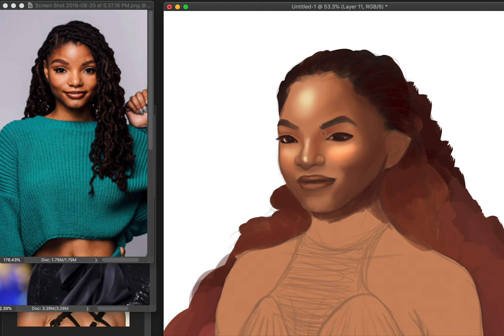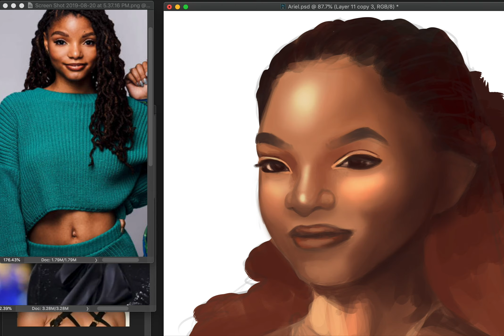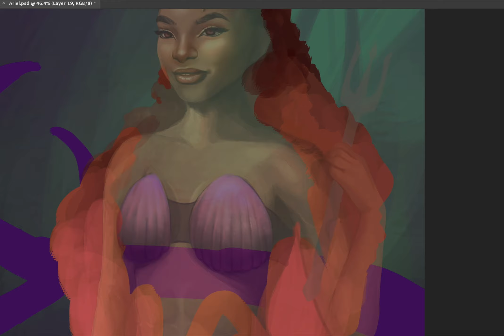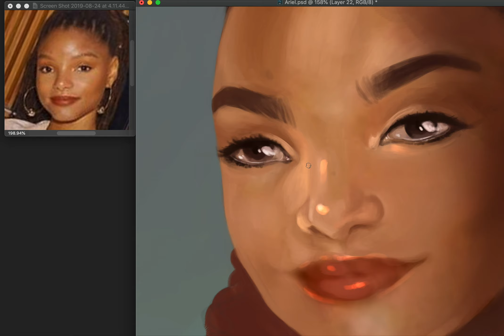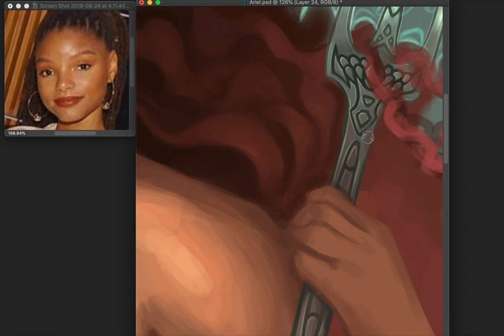Painting Halle Bailey as Ariel | Time-lapse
I couldn't help myself.  I've been itching to do this painting of Halle Bailey as Ariel for a few weeks now.  I finally sat down and got to work this weekend. 15 hours, and a sleepless night later it is done... 😁😴

Also, I wanted to quickly apologize for not including the final touches to the painting such as the process of painting flounder and the Sea Witch's Tentacles.  I ran out of recording space on my laptop. 😅

Reference Photos were all from Google or Instagram.  I basically just searched photos of her wherever I could find them so that I could get them in the right perspective for the painting. I also used one of her older sister as I liked the pose. 😄